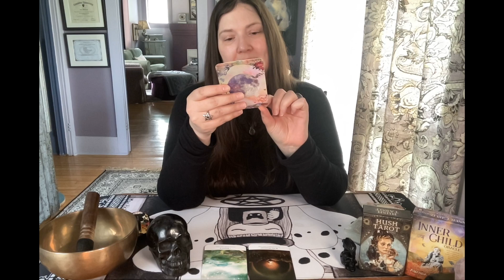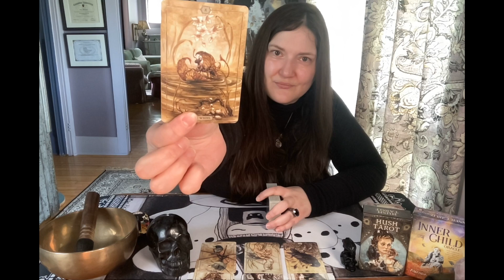Coeur de Scorpion * Nouvelle Période * Guidance au Tarot